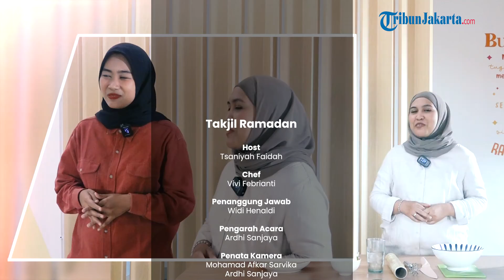TAKJIL RAMADHAN - Strawberry Cream Sandwich yang Lembut Cocok Untuk Takjil Berbuka Puasa